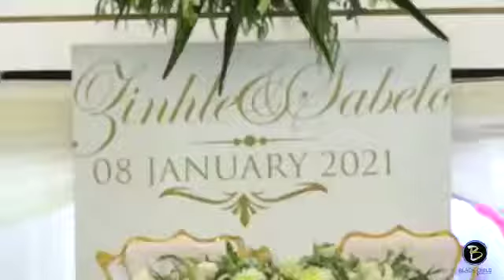sabelo Mazibuko embesa u Zinhle dlamini 8/01/2022